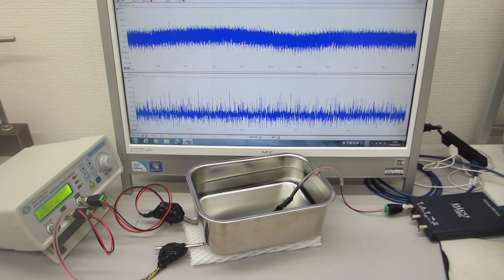超音波プローブの相互作用を利用した超音波伝搬制御技術（超音波システム研究所 ultrasonic-labo）